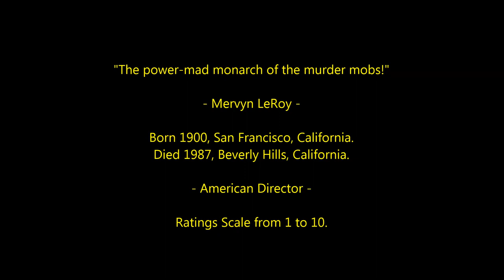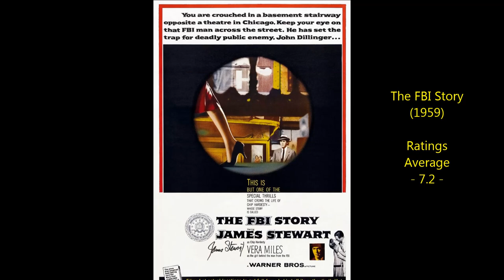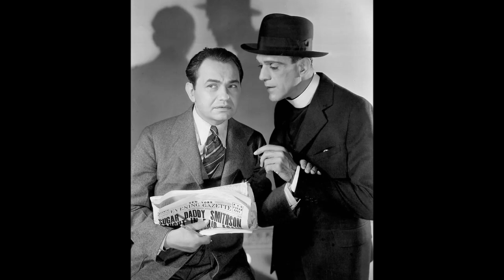Mervyn LeRoy - Top 40 Highest Rated Movies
Countdown to Mervyn LeRoy's highest rated films 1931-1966
Oscar-Nominated Director